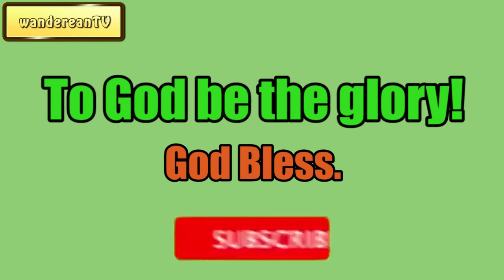The Common Salvation || Charles Spurgeon